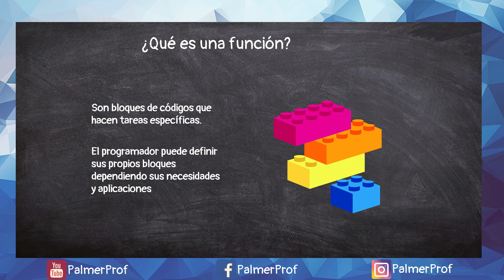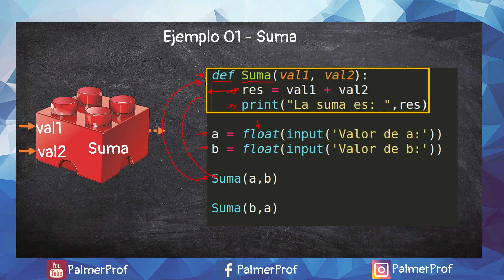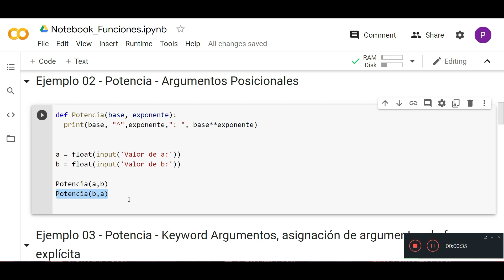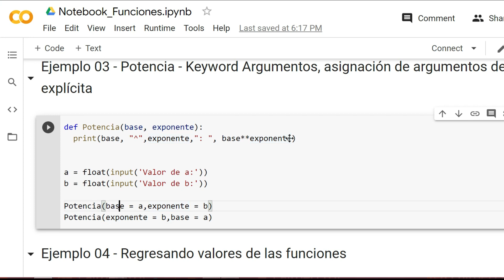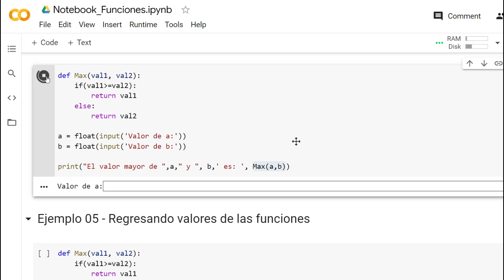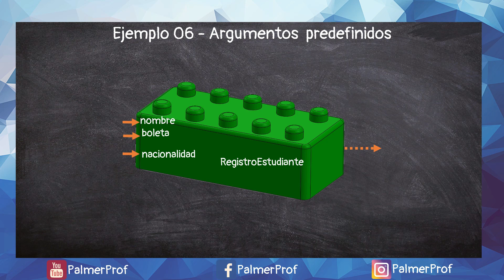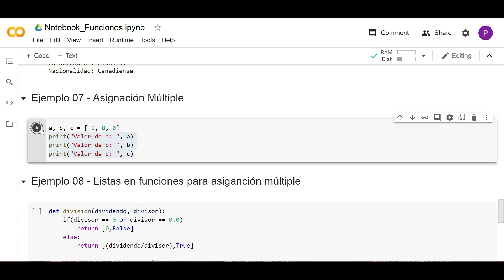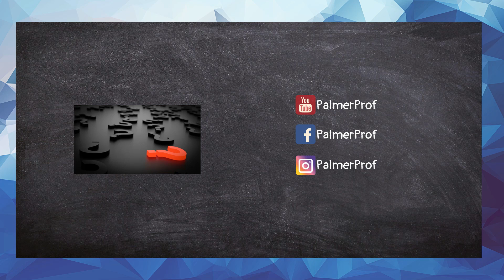07 - Tutorial de Python Express - Funciones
En este vídeo se tocan los aspectos básicos de las FUNCIONES en Python